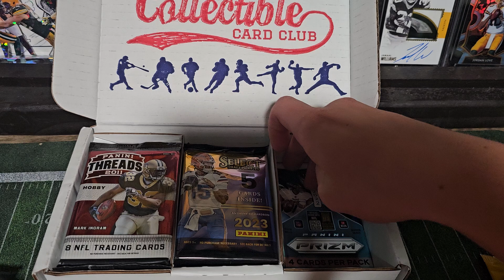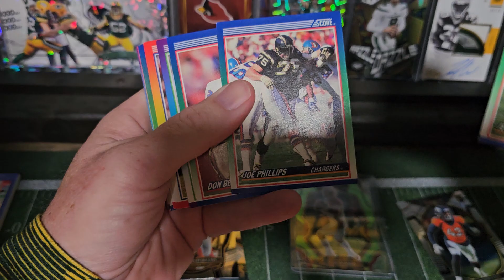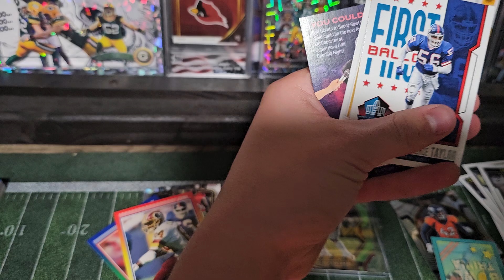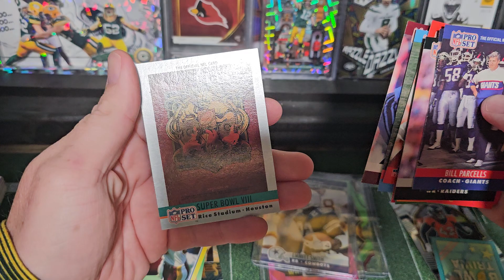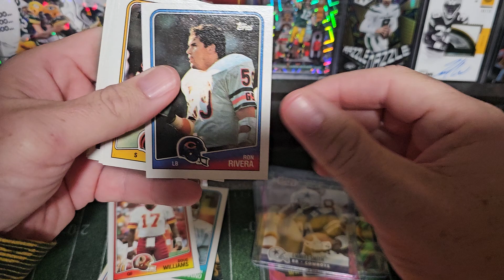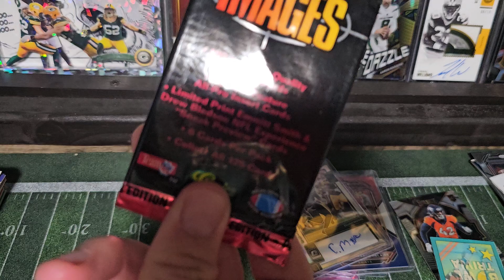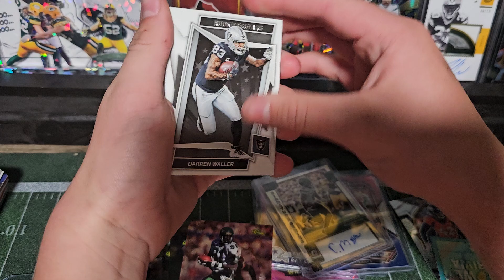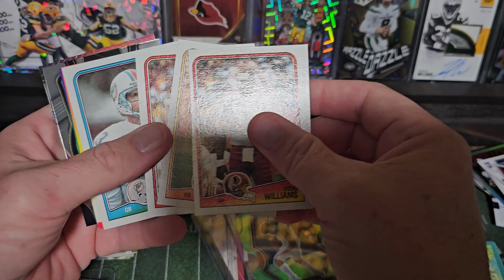Collectible Card Club Subscription! Pulled 3 numbered cards and auto and a Hall of famer rookie card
Our monthly subscription of collectible card club. Great price for the cards. Mix of both modern and vintage.

Thank you all for the VR responses. Please jump on the live.